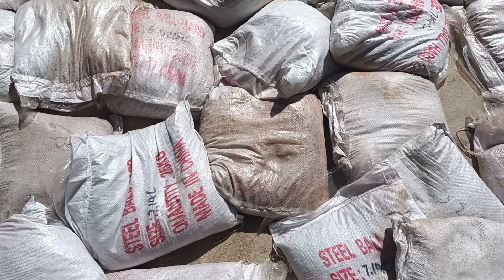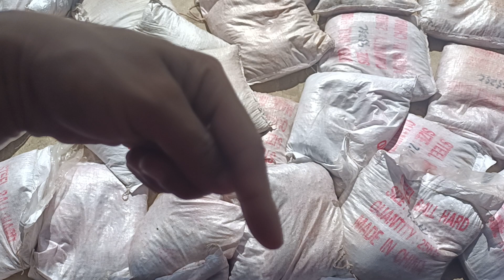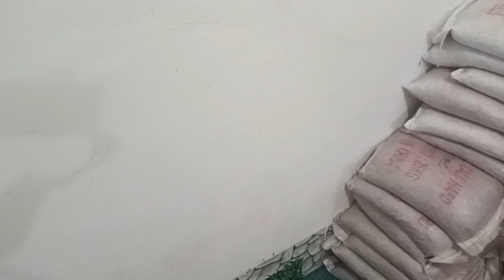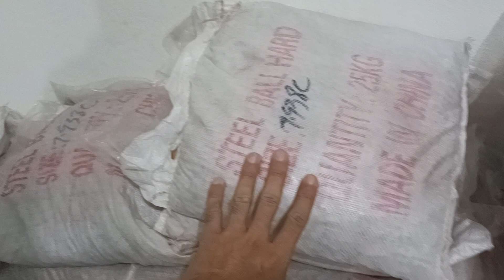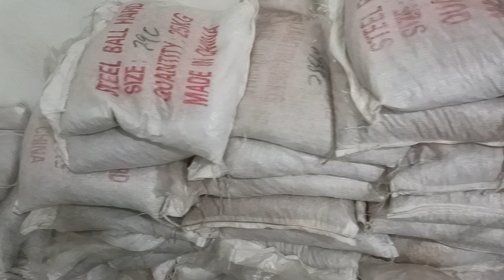zalo lợi Ná = 0794.539.511 35k/ 1kg - Xả hàng bi sắt 6 - 7 - 8 - 10 li đủ các cỡ